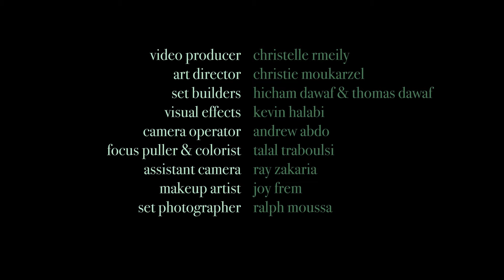Jad Obeid (Feat. Layal Ghossain) - Deja Vu [Official Video] | جاد عبيد - ديجا فو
Directed by Andrew Dawaf

Written and Composed by Jad Obeid
Vocals by Layal Ghossain

Produced, Mixed and Mastered by Jad Obeid
Vocals Recorded by Gio Fikany
Guitar Ryan Aoun
Oud Rudy Youssef

Video Produced by Christelle Rmeily
Starring Layal Ghossain
Production Designer Christie Moukarzel
Set Builders Hicham Dawaf and Thomas Dawaf
Visual Effects Kevin Halabi
Camera Operator Andrew Abdo
Focus Puller and Colorist Talal Traboulsi
Assistant Camera Ray Zakariya
Make Up Artist Joy Frem
Set Photographer Ralph Moussa
Art Direction Team Jean Pierre Ishak, Chris Akoury, Shirley Khoury, Mirna Bou Abboud, Joy Frem

Lyrics | كلمات

صَوتَك الي غَنّالي دَهر
فجأة تِعب و صار يقِحّ
و مَع إنَو صَرلو كَم شَهر
و على عِلمي حَلّو يصِحّ

يا خَوفي تكون تأثّرت
يِهالحالِة و اتغَيَّرت

و حُبَّك اللًي كايِن نَهر
نِقطَة نِقطَة يصير يشِحّ
متل الوَضع يصير يشِحّ

انتَ الكِنت شوفو كِلّ يوم
و زيارتي صار بَدّها خطَّة
و الوَردِة اللّي هديتَك ياها
مِش عارِف وين تحُطّها

يِهالحالِة و اتغَيَّرت
بس يا خَوفي تتأثّر
بهالحالِة و تتغيّر

و حُبَّك الكان وَرد و زَهر
يبَطّل عِطرو مِنّو يفِحّ
و حُبَّك الي تِعريفو قَهر
تَيِرجَع، مِش واردِة لِحّ